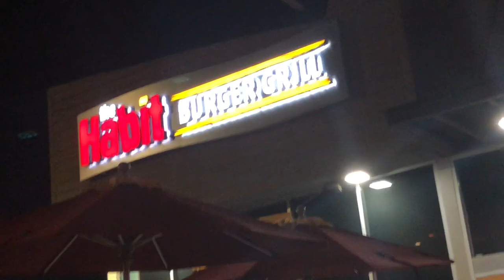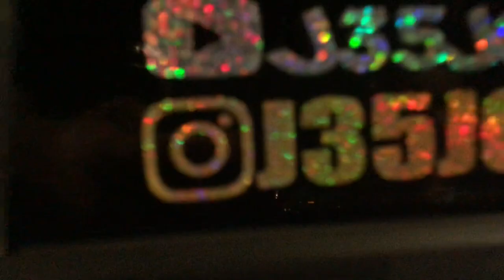First KBP TL w/ NSX Style Tails | UASQUADLA PHOTOSHOOT | Pulled Over By Cop? VLOG